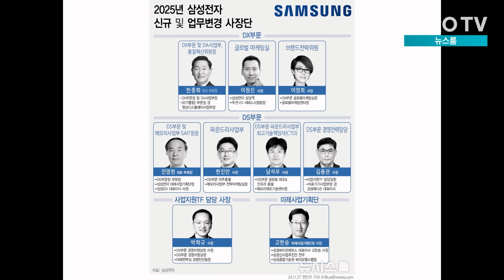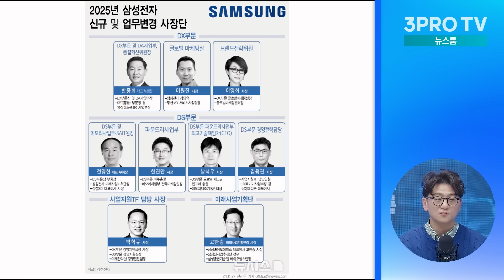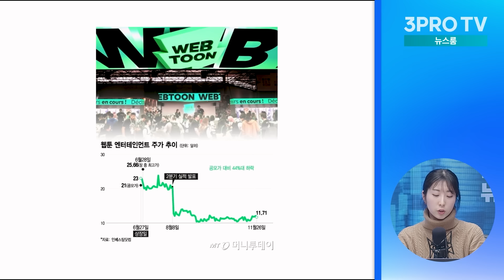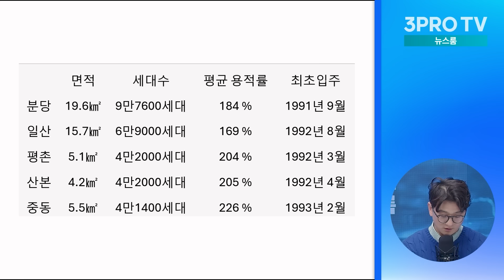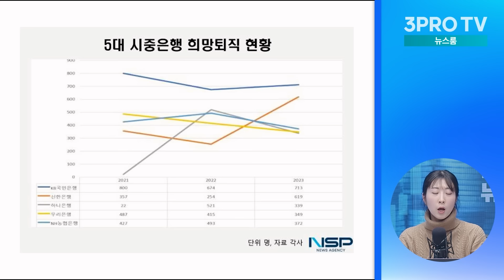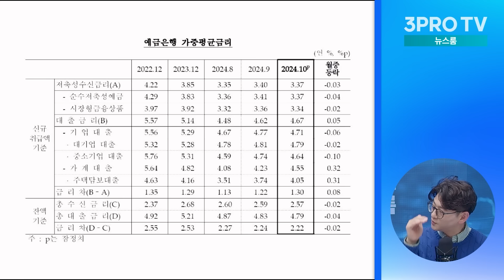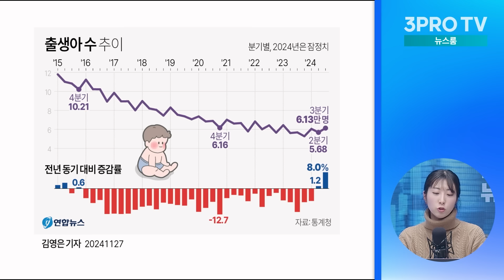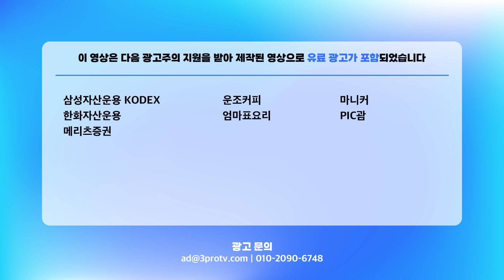"인적 쇄신 없었다" 삼성전자, 한종희·전영현 '투톱' 체제 f. 한지원, 류종은 [삼프로 뉴스룸]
슈퍼 얼리버드 🚨마감 임박🚨 (~11/30)

🎵 '슈퍼 얼리버드' 혜택, 늦기 전에 서두르세요!
● 다시없을 57% 파격 할인
● 교보문고 eBook 1년 이용권(11만 원) 무료 증정
● 삼프로 멤버십 3개월 이용권 (10만 원) 무료 증정
● 2025 돌직구 투자 토크쇼 '흑백머니쇼'(25만 원) 온라인 무료 증정

어차피 강의는 ‘평생소장’이기에
🔥빠르게 신청할수록 더 많은 혜택🔥을 누릴 수 있습니다!
(※11월 30일이 지나면 수강료가 올라갑니다.)
(1) ✨신선함을 가득 담은 제철⛰️산지 직송 과일🍏삼형제! [엄마표요리]
🍎소백산골 고랭지 부사 🍊50년 전통 제주 황금향 🥭50년 전통 제주 감귤

(2) 🎀한발 빠른 블랙 프라이데이! 이뮨, 청담관절, 오메가3, 밀크씨슬, 총 출동! [삼진제약]

(3) 600만 포 판매돌파!🎉위건강 검색어 1위!🏆신제품 "보령 위엔포스G" [보령컨슈머헬스케어]
소부장 기업 / 스타트업의  IR 홍보 삼프로TV에 맡겨주세요

1. 재생화면 우측 하단에서, 톱니바퀴 아이콘의 왼쪽에 있는 자막(C)를 클릭해주세요
2. 톱니바퀴 아이콘 (설정)에서 번역할 언어를 선택해주세요.
💎 '삼프로 멤버십'이 궁금하다면?

📢 아래 프로그램은 24/3/4(월) 부터 [삼프로 머니]에 업로드 되고 있습니다.
- 뉴스룸

[06:00-07:15] 월스트리트 모닝브리핑 (월가 뉴스레터, 글로벌 인터뷰)
[07:15-09:00] 오늘아침 라이브 (뉴스3, 마켓 인사이드, 인뎁스60)
[09:00-10:00] 오프닝벨 라이브
[10:00-11:00] 아침N투자
[11:00-12:00] ⟨월~목⟩ 맞동산 (부동산)
[15:20-16:30] 클로징벨 라이브
[16:30-17:10] 뉴스룸
[17:10-18:00] 박근형의 데일리 힌트
[18:00-19:00] 퇴근길 라이브
[19:00-21:00] 언더스탠딩